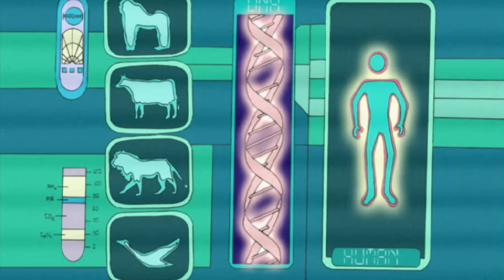Totally Spies! Season 1 - Episode 15 : Wild Style (HD Full Episode)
A villain replaces leaders of the world with animatrons in an effort to turn the world into a giant, dangerous amusement park. B-story: Sam deals with her fear of extreme sports.